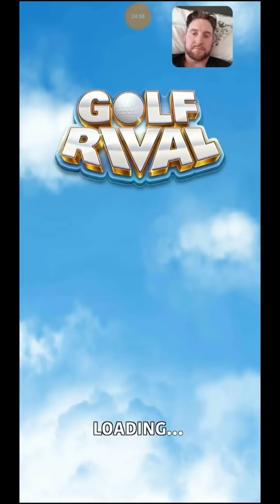Golf Rival. Stage 11 walkthrough and tips.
Here is a video showing you some of the best ways to play the holes in stage 11. This is how I play it, I hope it helps. 👍